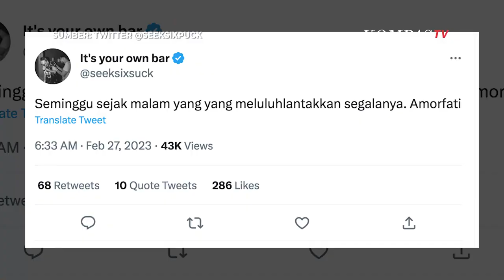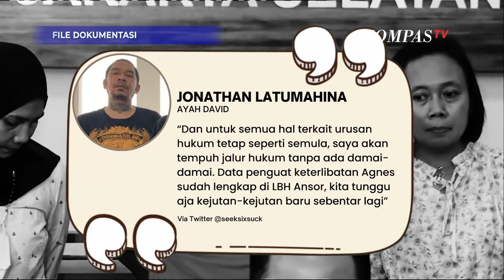Ayah David: Data Penguat Keterlibatan AG Sudah Lengkap, Tunggu Kejutan Baru